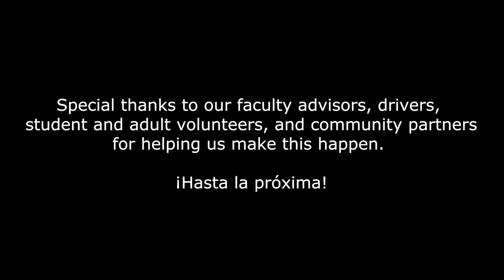SJ Vlog June 2023